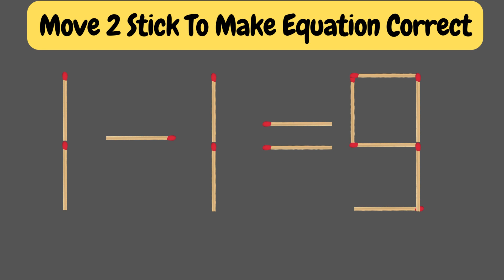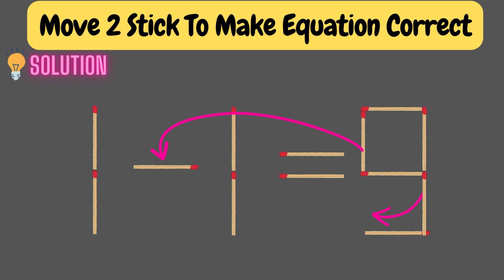Move only 1 stick to make equation correct, Matchstick puzzle ✔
In this video, you'll watch 2 matchstick puzzles with answers, If you need some extra time to solve pause the video. Comment your answer.